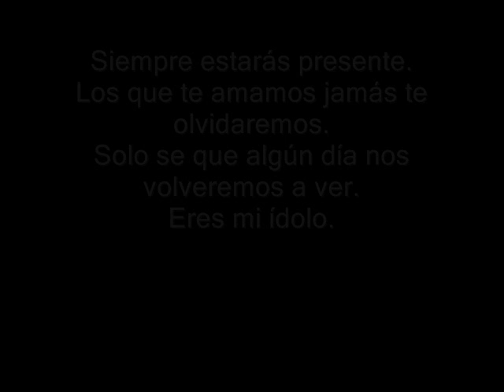Javier Rodriguez EL KUKI - Descansa en paz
Se fue el hermano, amigo, compañero de batallas, entrenador... que todo el mundo quisiera tener en la vida, tuve la increíble suerte de poder tenerlo, y aprender muchísimas cosas de el, no solo del deporte, sino de la vida, me enseñaste ese país al que tanto queremos, Tailandia, el budismo etc...
siempre estarás presente en mi vida, siempre estarás en mi corazón, siempre te querré, siempre te admirare.
Gracias por darme la oportunidad de haberte conocido.
Solo se que algún día nos volveremos a ver Javi